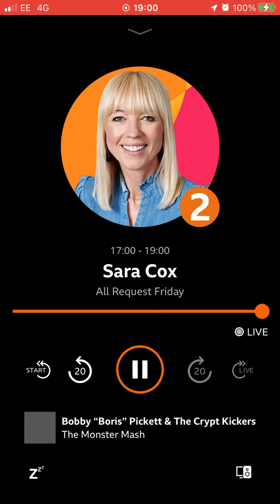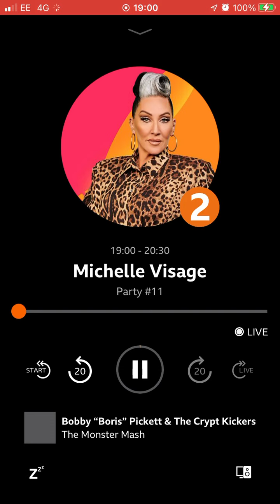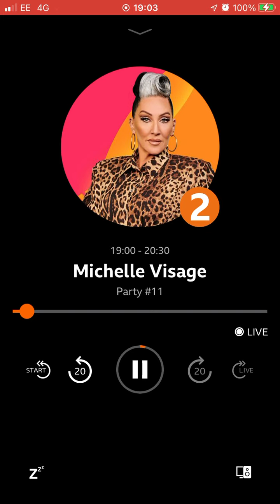30 September 2022